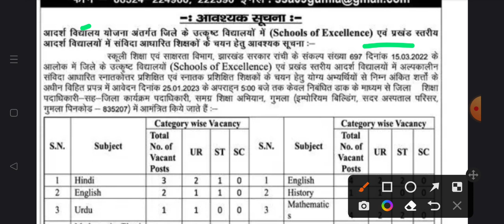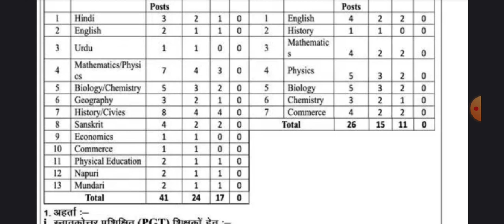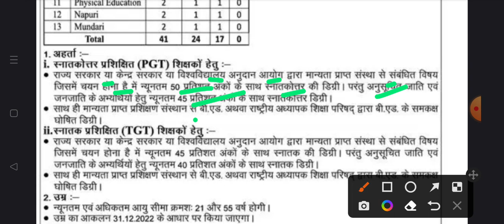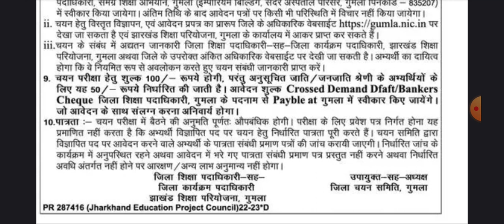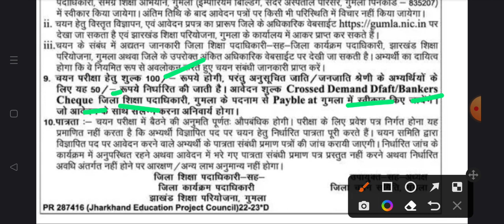JHARKHAND TEACHER VACANCY 2023 RECRUITMENT PGT/TGT VACANCY OUT 2023 शिक्षा विभाग ने जारी किया! #2023